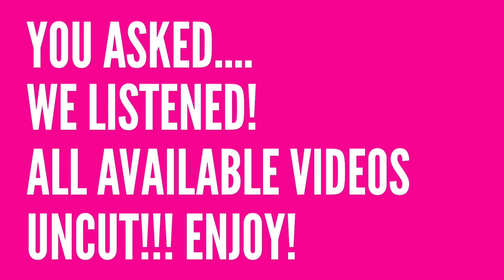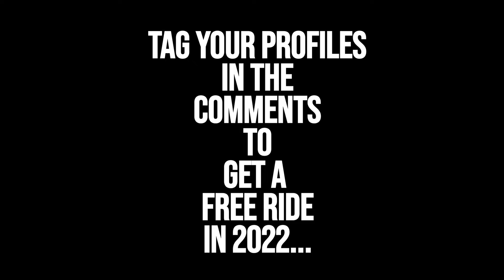Slingshot Ayia Napa Uncut! September 21st Part One.